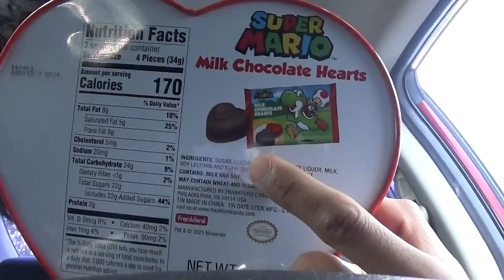【アメリカのお菓子】スーパーマリオ ハートミルクチョコレート！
ハートの形をしたマリオチョコレート！エキサイティングな缶になっていて、なんか懐かしい感じがしますね〜

Super Mario Milk Chocolate Review!